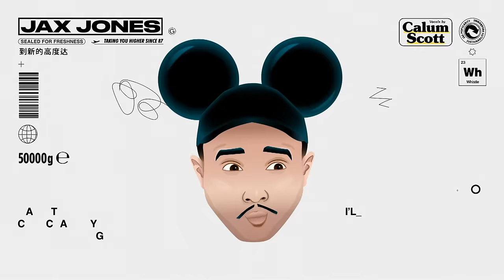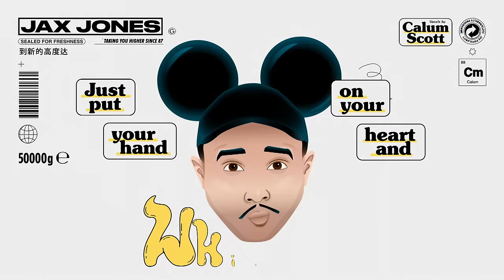Jax Jones & Calum Scott - Whistle (Official Lyric Video)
Jax Jones & Calum Scott - Whistle (Lyrics)

If you want to give love one last try
Then put your hand on your heart and whistle

Whistle
Whistle
Put your hand on your heart and whistle

give me one more try
Give me one last chance
To be there for you

Whistle
Whistle

Running back to you
If you want me now

Whistle
Whistle
Whistle
Put your heart on your heart and whistle

Whistle
Whistle